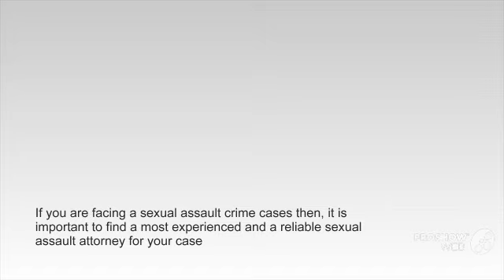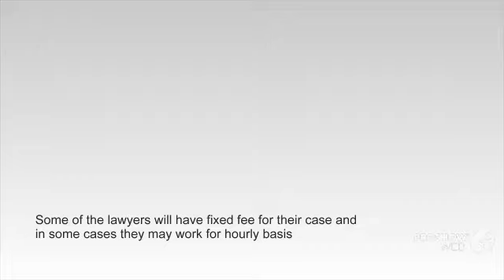Get Help from Experienced Sexual Assault Attorney in Colorado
When you or someone you know are dealing with a sexual assault charges in Colorado, then you have to consult with a well qualified sexual assault attorney in Colorado, who has a specific experiences and also given a best results in this type of cases to their clients. The Sexual abuse includes physical harm or verbal sexual abuse, then this type of sex crime is considered as a sexual assault as per the law. Hiring a well experienced lawyer will help you in your case, to get you a successful result. For more details about sexual assault attorney Colorado,